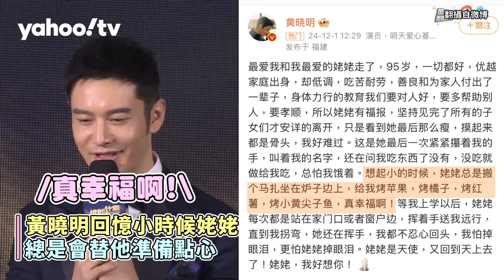黃曉明爆分手葉珂！首發聲「最愛的人走了」 曝她生前最後一句話悲喊：好想你【Yahoo TV 娛樂星聞】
黃曉明爆分手葉珂！首發聲「最愛的人走了」 曝她生前最後一句話悲喊：好想你